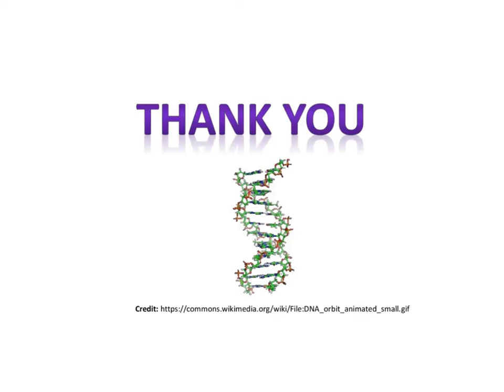Amazing facts on DNA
KNOW YOUR DNA